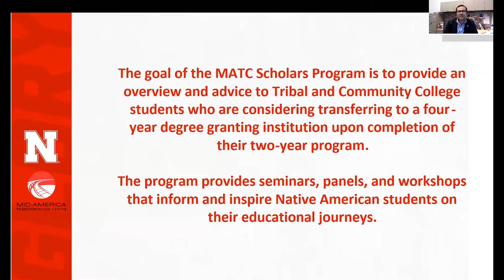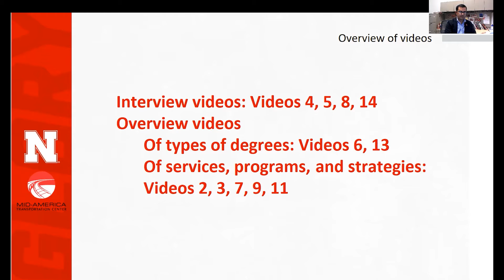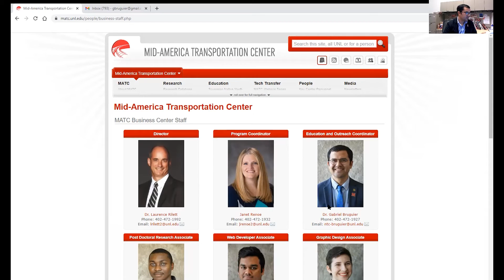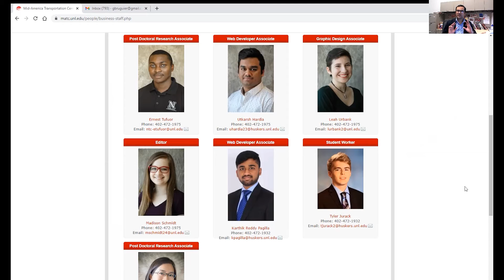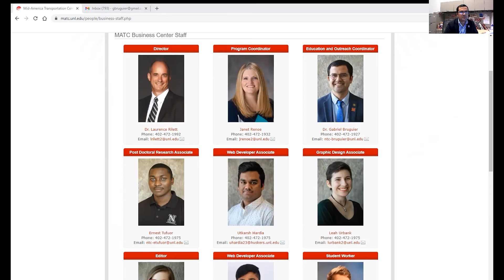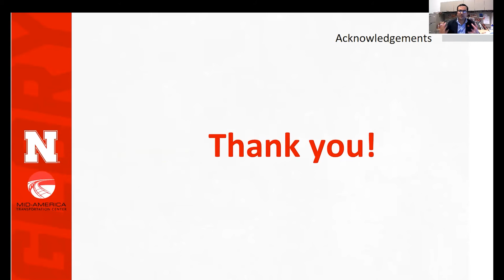2020 MATC Scholars Program: Video 15 - Program Wrap Up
In this video Gabriel Bruguier of the Mid-America Transportation Center at the University of Nebraska-Lincoln provides an overview of the 2020 MATC Scholars Program videos, and acknowledges the individuals and sponsors who supported the program.